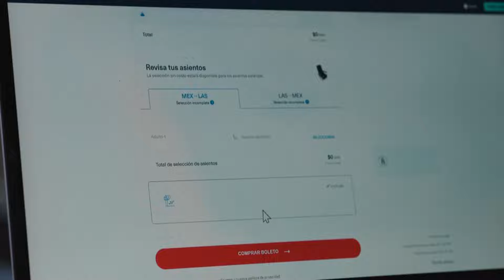'El legado Mustang continúa', con Rick Harrison | Muy pronto por History Channel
Muy pronto, Ford de México protagonizará junto ‘a Rick Harrison: ‘El legado Mustang continúa’, un emocionante viaje que llega a History Channel. Acompáñanos en esta serie de episodios y descubre la fascinante historia de uno de los Pony Cars más icónicos del mundo.